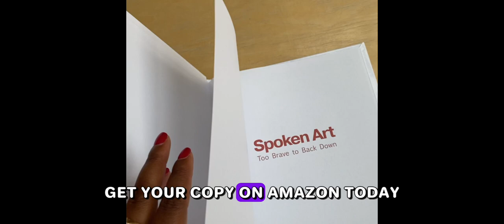Spoken Art: Too Brave to Back Down - Book Promo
Spoken Art is a one-of-a-kind collaboration between dynamic mother-daughter duo Rita P. Mitchell and Brittany A. Mitchell. It is the culmination of affirmation thinking, aspirational poetry, and a lifetime of wisdom. It also features 20 years of Brittany's art and artistic talent.

The concept of Spoken Art came from Rita being spiritually moved to write three poems to match her daughter, Brittany’s three paintings of strong African-American women titled: Let the Sun Shine In, 100% Boss, and Renaissance Woman. As Rita reflected on Brittany's art, she saw her own life’s continuum in the three women reflecting back at her. Each painting representing a phase of her life: as a young girl, as a maturing woman, and as herself, today, fully grown up.

In Spoken Art, Rita and Brittany weave words and art together into meaningful messages they hope will invoke inspiration and aspiration. The purpose of this book is to create a sense of wonder and spark creativity in each of us. This book is also a testament to the power of affirmation thinking and the ability of affirmations to bring you out of the darkness and into the light when you are going through personal tragedy or challenging times.

Spoken Art is about declaring your truth and your heart’s desire. Hopefully, this book will inspire you to seek out the words, phrases, and art that affirm who you are as a person.